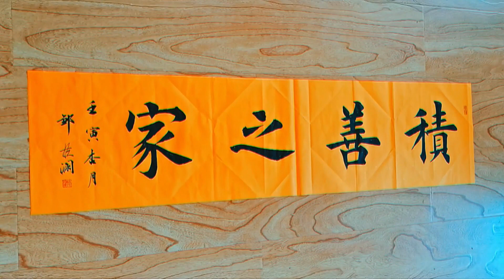大叔三兩酒下肚就起空了，四個字錯了一半，還梗著脖子生犟！